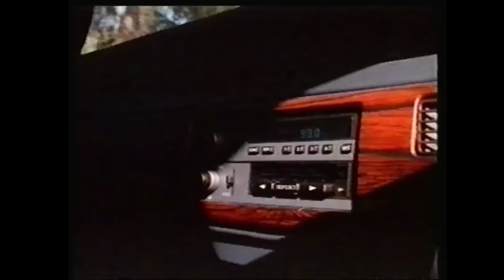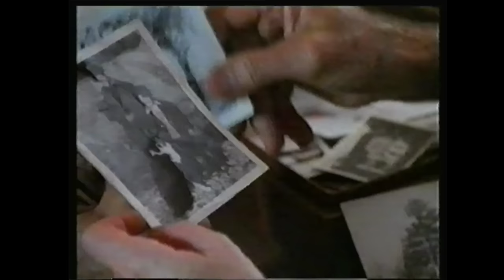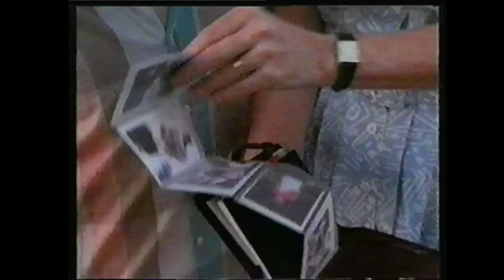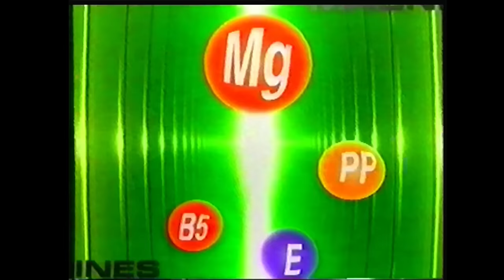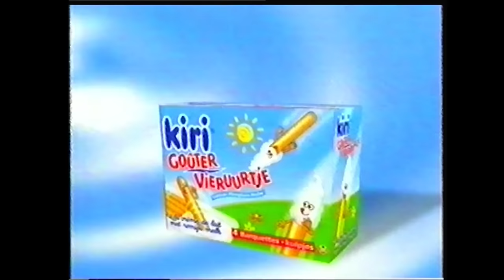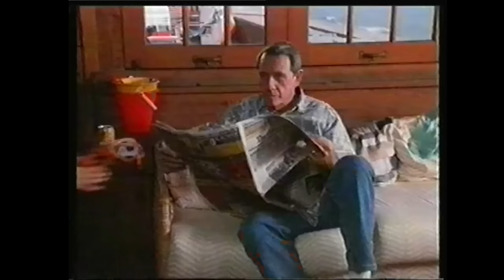Téléfilm "L'amour adopté" - 1993 - VF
Titre VO : Shattered Family
Synopsis : A 11 ans, Gregory Kingsley a toujours été ballotté entre ses parents et des familles d'accueil. Jusqu'à 4 ans, il a voyagé sans but avec un père alcoolique puis a été placé dans différentes insitutions jusqu'au jour où il est pris en charge par une famille qui désire l'adopter.